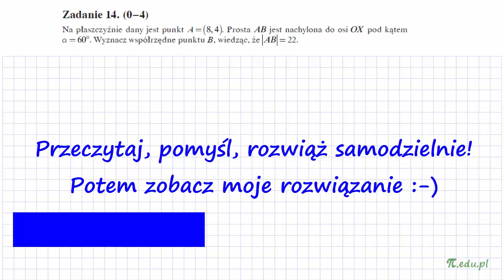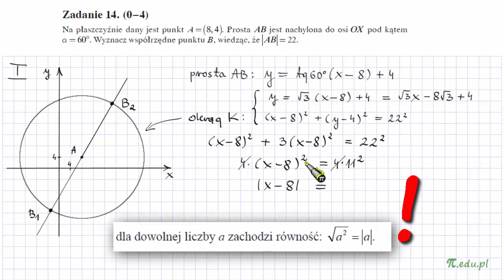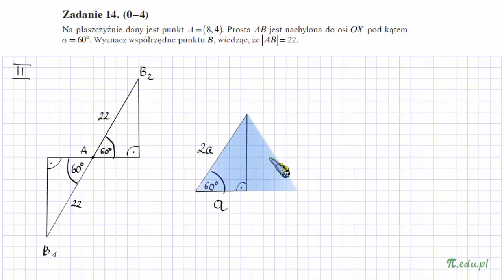Zadanie 14. Matura z OPERONEM 2017. Listopad 2016. PR [Geometria analityczna]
Na płaszczyźnie dany jest punkt A=(8, 4). Prosta AB jest nachylona do osi OX pod kątem α=60°. Wyznacz współrzędne punktu B, wiedząc, że |AB|=22.

Sympatyczne zadanie z geometrii analitycznej. W pierwszym rozwiązaniu unikam typowego równania kwadratowego z nieśmiertelną deltą ;-). Natomiast drugie rozwiązanie jest sprytne i nietypowe, a wynik otrzymuję praktycznie w pamięci :D.
Trójkąt charakterystyczny! Polecam.